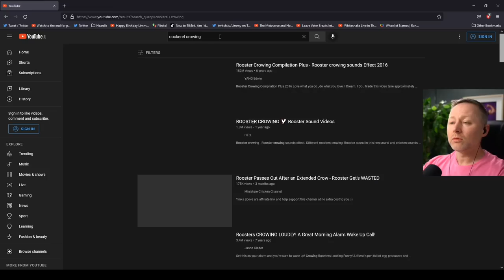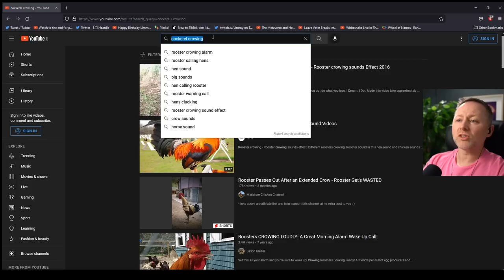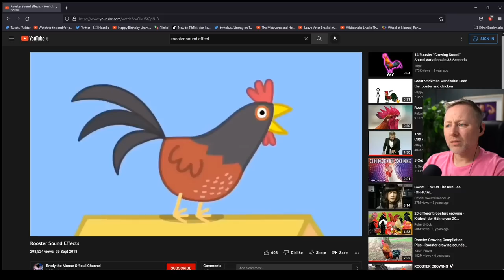Trying to find the perfect cockerel crow